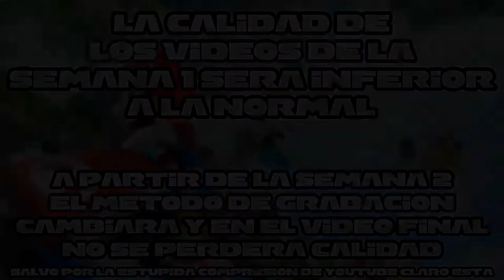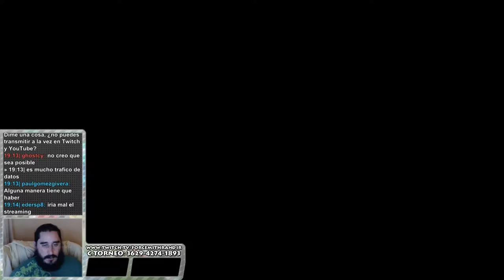Domingos de Competición | Semana 1 - Parte 1 | Mario Kart 8 (Livestream)